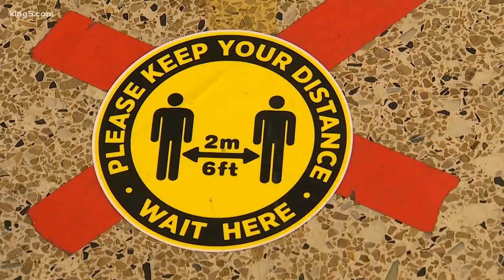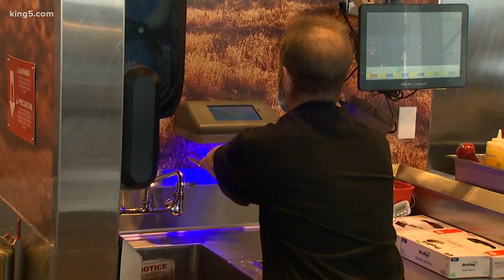Airline industry touts safety, cleaning measures to draw passengers back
Helping passengers feel 'confident' about flying will be key to restoring the airline industry after coronavirus brought travel to a halt, industry experts say.